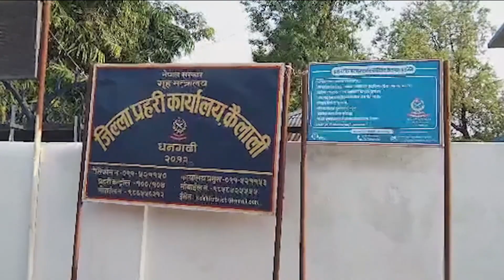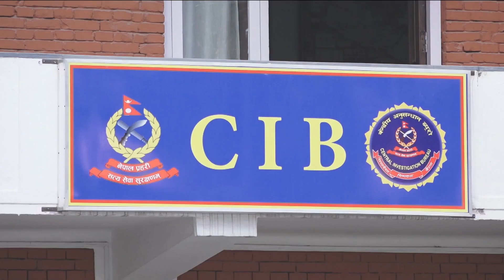PrimeHD||भारतको पन्जाबमा नेपालीहरुले सामूहिक रुपमा लुटपाट गरेको नगद र गरगहना अझै पीडितले पाउन सकेनन्